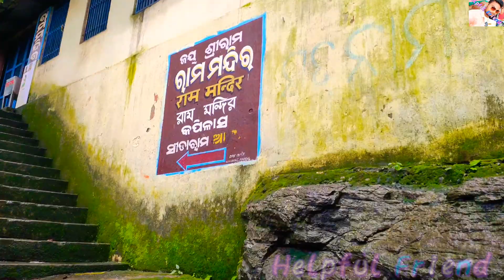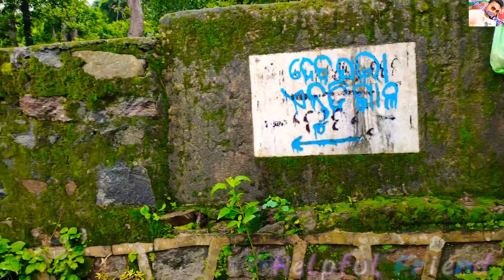୧୩୫୨ ପାହାଚ ଚଢି ବାବା‌ ଚନ୍ଦ୍ରଶେଖରଜୀଉଙ୍କ ଦର୍ଶନ !Kapilash Temple Dhenkanal ! Last Monday of sravan month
୧୩୫୨ ପାହାଚ ଚଢି ବାବା‌ ଚନ୍ଦ୍ରଶେଖରଜୀଉଙ୍କ ଦର୍ଶନ !Kapilash Temple Dhenkanal ! Last Monday of sravan month
ଶ୍ରୀ ଶ୍ରୀ ଚନ୍ଦ୍ରଶେଖରଜୀଉଙ୍କ ବିଜେ ସ୍ଥଳୀ । କପିଳାସ
Kapilash Temple Dhenkanal
Kanwariyas on last Monday of sravan month
Kapilash Temple Dhenkanal
Kapilash Deba sava Dhenkanal
Kapilash Hill Dhenkanal
Kapilash Temple History
Bolbam Kanwariya on Kapilash Temple
Chandrashekhar Mahadev Temple
Dhenkanal Picnic Spot
Lord shiva Temple Dhenkanal
Dhenkanal Tourist Place